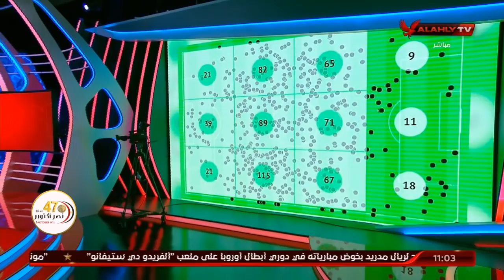الاستوديو التحليلي ما بعد مباراة الأهلي وإنبي | 7-10-2020